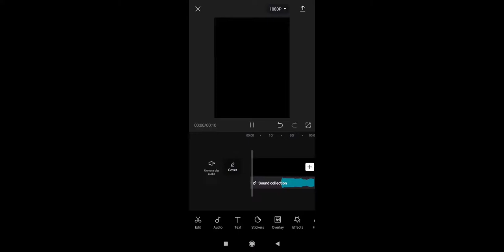GTA 3 SKIN XBOX MOD android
ANDROID/IOS/MOBILE
NO PC

1:15 image
1:27 outro